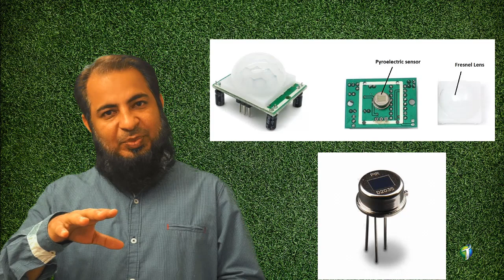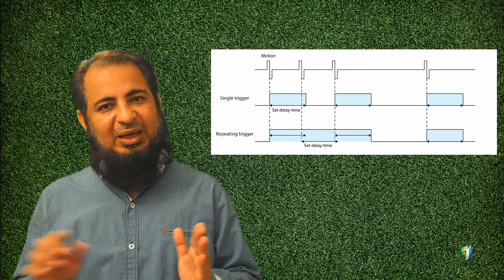Internet of Things Series: Passive Infrared PIR Sensor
A passive infrared sensor (PIR sensor) is an electronic sensor that measures infrared (IR) light radiating from objects in its field of view. They are most often used in PIR-based motion detectors.